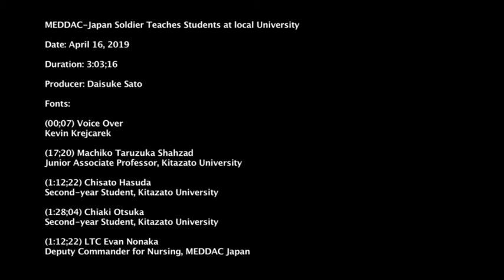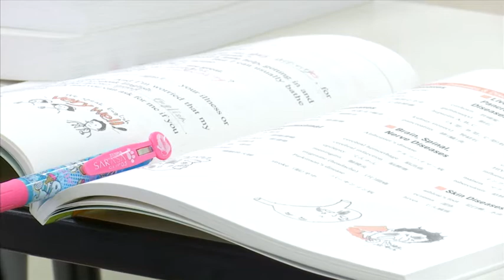MEDDAC-Japan Soldier Teaches Students at Local University (2019) 🇺🇸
🔴 [Author]:
Video by Daisuke Sato

🔴 [Unit]:
US Army Garrison - Japan

🔴 [Description]:
MEDDAC-Japan Soldier Teaches Students at Kitazato University:

Narration:
Lieutenant Colonel Evan Nonaka, deputy commander for Nursing at U.S. Army Medical Department Activity Japan, and Robyn Mori, chief nurse at MEDDAC-J, recently provided nursing students at the Kitazato University Nursing School near Camp Zama with a day of English-language training.

Interview: Machiko Taruzuka Shahzad, Junior Associate Professor, Kitazato University
Kitazato University Nursing School has English classes where freshman from other departments study together, but this is the only class where our nurse practitioner students can learn English-language medical terminology. In this course, we invite native English-speaking guests to teach the students English terms that nurses use in a medical environment, based on their own experiences. Hopefully, the students come to understand the importance of knowing certain English medical terminology in the event they have to treat a patient who speaks only English. That is the purpose of this class.

Narration:
During the lecture, Nonaka and Mori gave the students pronunciation lessons on some of the English medical terminology found in their textbook. Nonaka also taught the students conversational English by having them listen to audio cues on CD. This gave the students an idea of some of the common scenarios someone working in a nursing unit at a hospital may encounter.

Interview: Chisato Hasuda, Second-year Student, Kitazato University

Interview: Chiaki Otsuka, Second-year Student, Kitazato University
This was a great experience for me because I wasn’t familiar with many of the English medical terms the guest explained, and I wasn’t aware of the existence of military medical personnel until today. So I think deepening our knowledge through events like this helps us to provide a better quality of treatment to a variety of patients.

Narration:
The training exchange between Kitazato University Hospital and MEDDAC-Japan began more than 20 years ago. Both organizations established the relationship in order to develop numerous opportunities to support each other.

Interview: LTC Evan Nonaka, Deputy Commander for Nursing, MEDDAC Japan

Reporting for U.S. Army Garrison Japan, this is XXXXXXXX

🔴 [Tags]:
Camp Zama, U.S. Army, U.S. Army Japan, Zama, U.S. Army Garrison Japan, Sagamihara, U.S. Army in Japan, Military in Japan

🔴 [VIRIN]:
160315-A-AB123-001